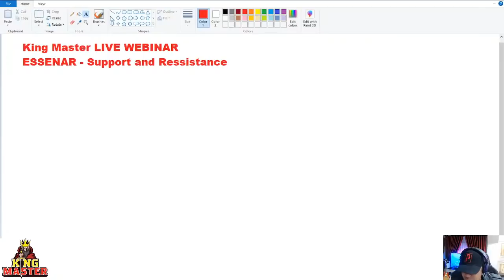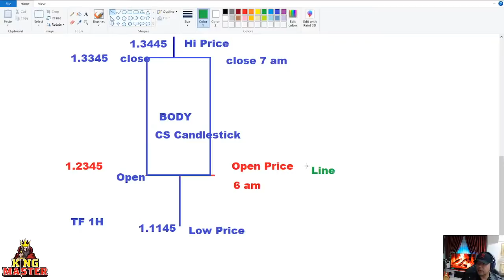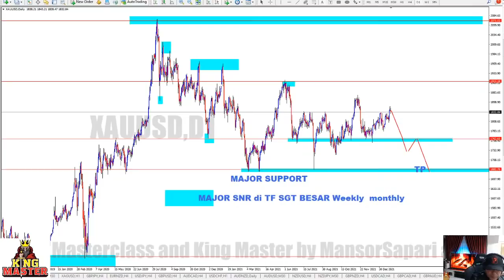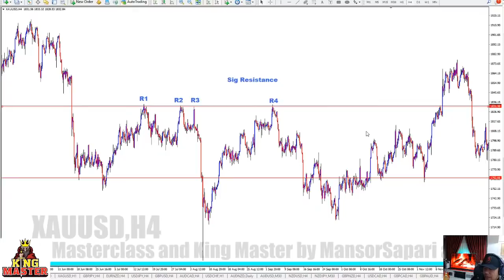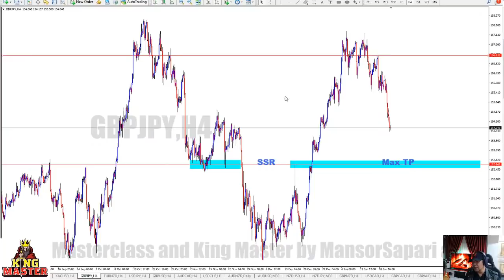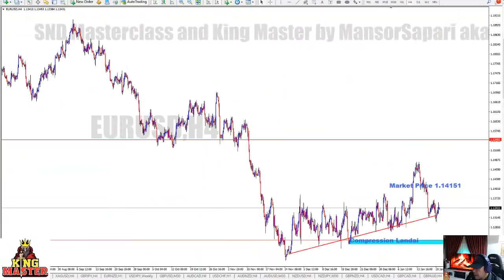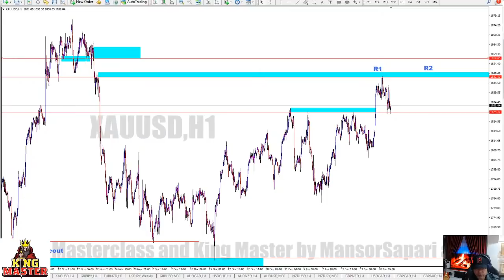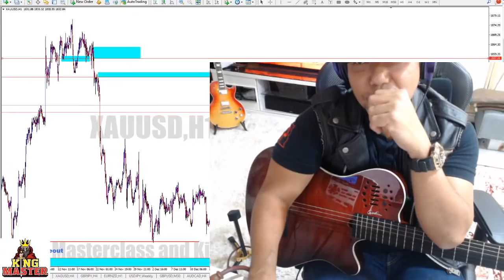King Master Live Webinar 23 Jan 2022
BASIC SNR Support and Resistance. SSR significant Support and Ressistance. Macamana Cara Marking SNR dan Marking SSR

Video kali ni saya ada terangkan tentang kelebihan
1. Setup QMTR QM Tak Respek
2. Setup QMC QM Continuation
dan sedikit analisis market

1. VIP King Master Mtrading @CMS - Group Support utk Client Mtrading under network CMS

2. ADVANCE Setup Fakeoutmaster Telegram Channel - Channel Percuma utk Client VIP Mtrading. Channel ini penuh dengan Video Tutorial setup setup ADVANCE FakeoutMaster. Very Limited !!!

3. Pirates Apprentice Group - Group Support Telegram dimana para student yang baru belajar boleh menghantar LUKISAN atau BACKTEST. Ada Cikgu Eazy yang akan check lukisan anda. Jadi Anda akan belajar lebih Cepat Pandai...lagi banyak Backtest yang anda hantar lagi cepat PANDAI anda dalam dunia Forex

4. Dan Update tentang segala KELAS ONLINE dan OFFLINE yang terbaru yang saya akan jalankan...